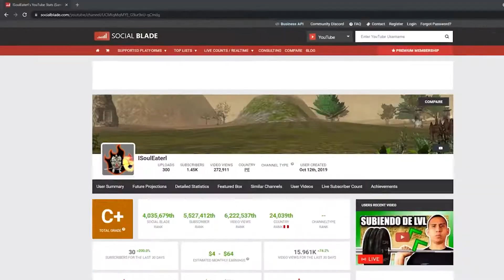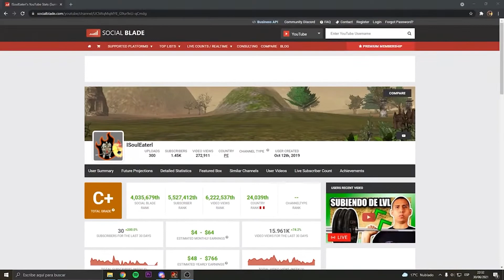💪 Qué HARÍA si FUESE GM de Steam Knight Online - 1° vez en Server Cypher con portu/kurian 2022